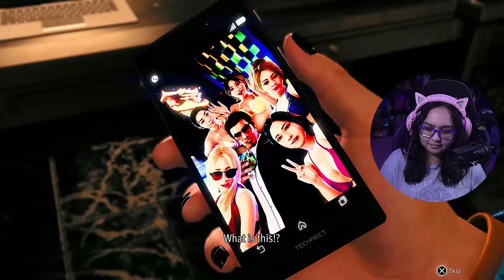What Have They Done...? | Like A Dragon Gaiden Part 9 | First Playthrough | AGirlAndAGame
In part 9 of RGG Studio's Like A Dragon Gaiden: The Man Who Erased His Name, once a legendary yakuza, Kazuma Kiryu faked his own death and abandoned his name for the sake of protecting his family. Now, he is thrust into conflict by a mysterious figure attempting to drive him out of hiding.